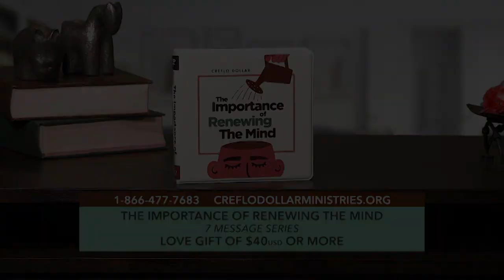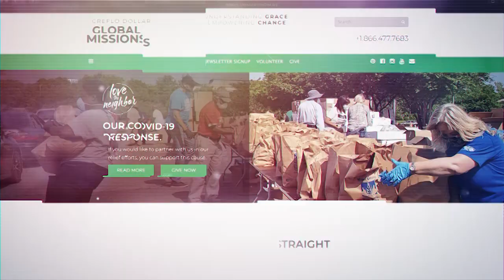The Process of Change Pt. 3